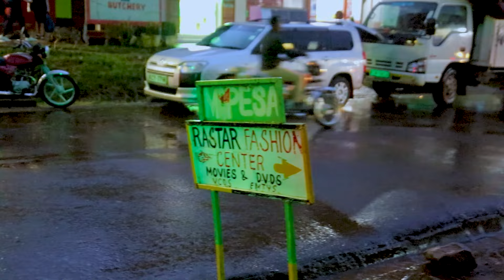Maganika - Kilel Killer Boy (Official Video) Skiza Dial *860*857#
This video is about a mechanic who was loved by a lady client who came to repair her Tyre in his garage. The lady felt in love and took the mechanic and changed his life and even took him to her Mansion.
Video: @manassehproduction8270
audio: @W E S A N Z P R O D U C T I O N